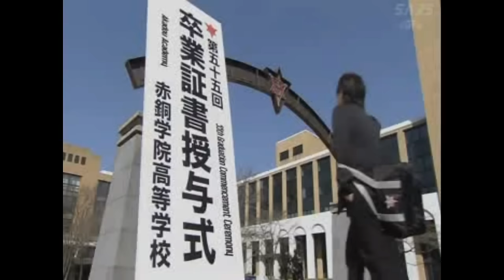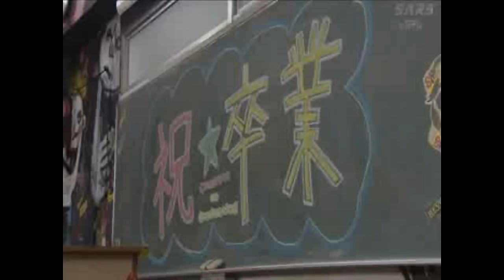Gokusen 3 _Special_ Graduation boys coming back